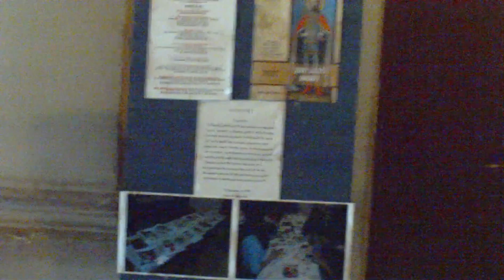Biserica Romano Catolica Sfânta Treime Sibiu